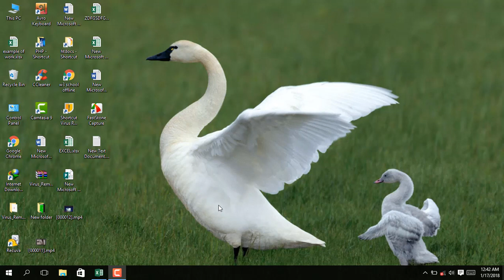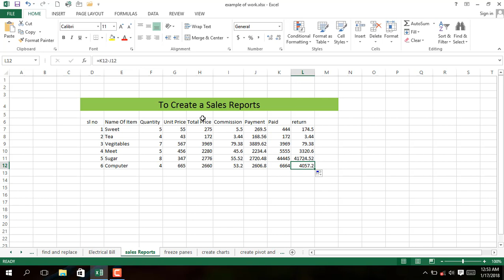Microsoft Excel Bangla Tutorial 2018 a to z | Excel Sales Report Tutorial Part - 7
Excel Sales Report is very important for us.In this Video, I will Show you How to create sales report easiest way.Microsoft Excel Sales Report Bangla Tutorial Part - 7 | Make Stock/inventory Report Easy Way By Samiul Siddique Shakil